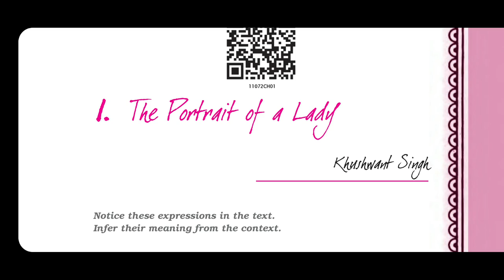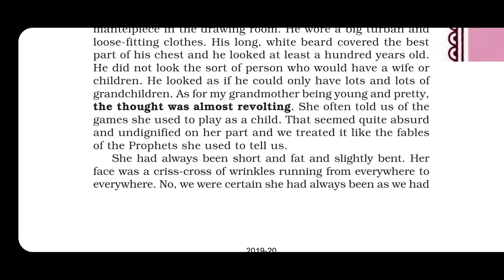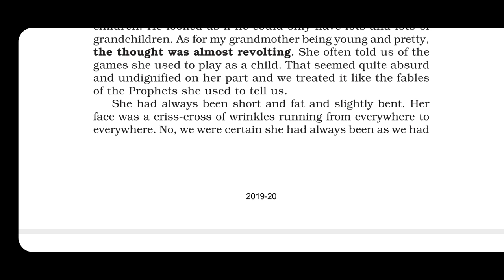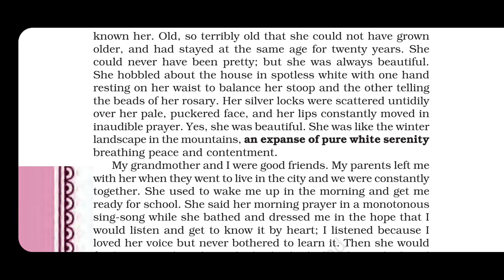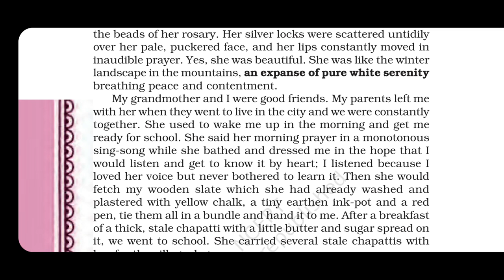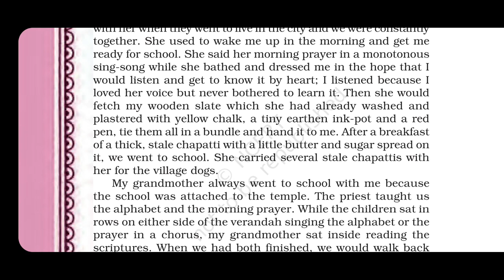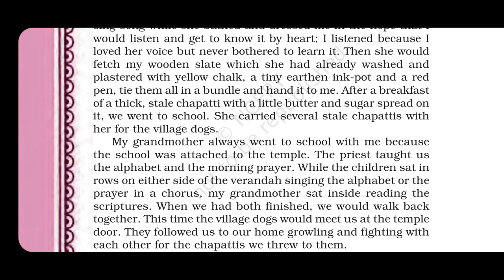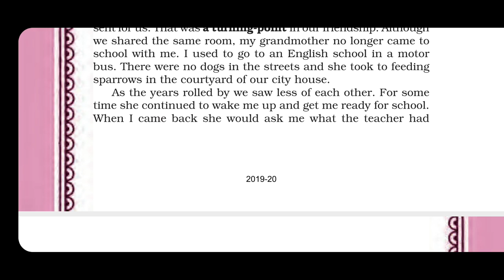The Portrait of a Lady, Part I, by Khushwant Singh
The Portrait of a Lady, Part I, by Khushwant Singh,CBSE, Subject:English, Hornbill